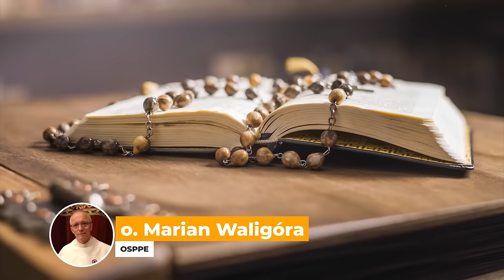czwartek, 18 stycznia 2024